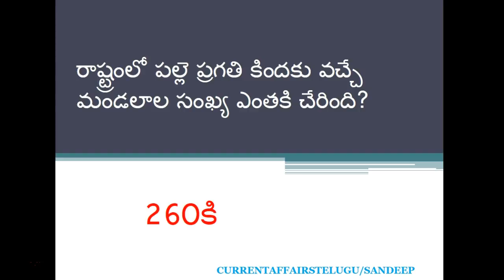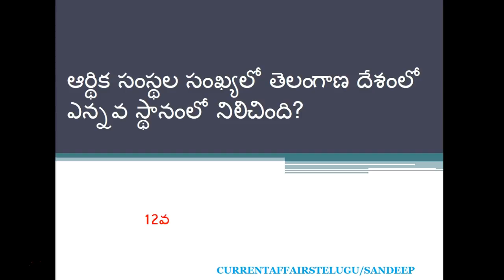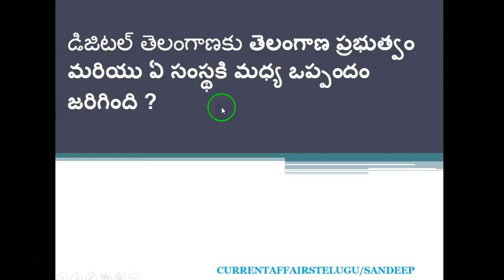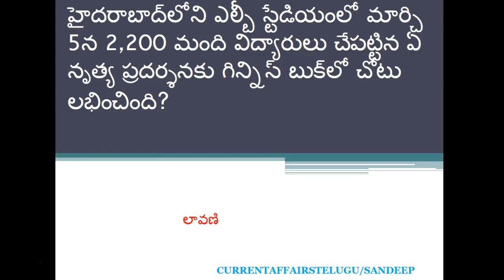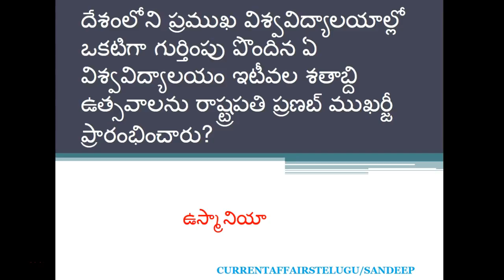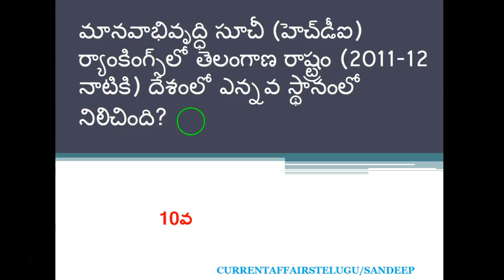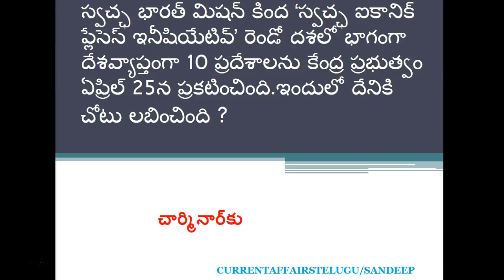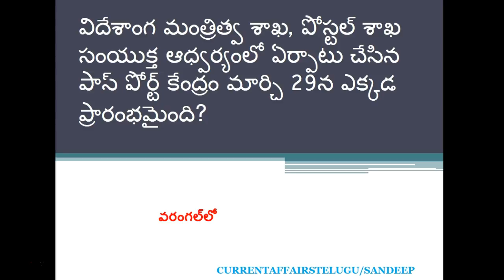Telangana Current Affairs in Telugu Part 2 for all TSPSC Exams